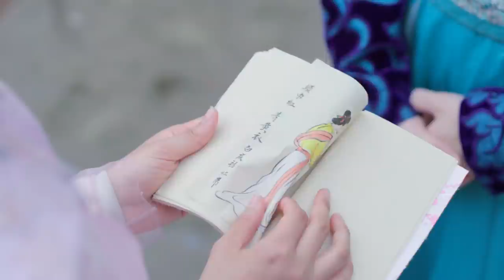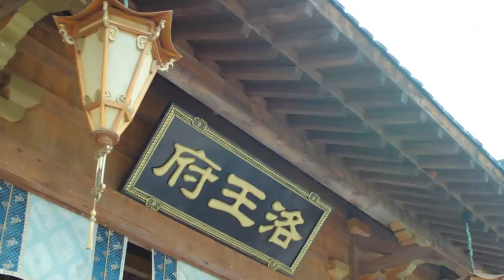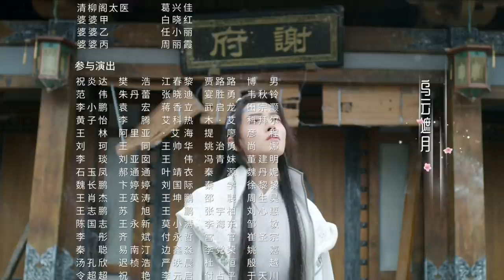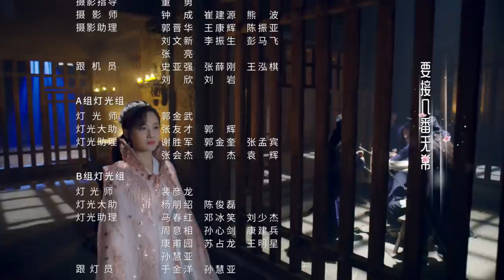【MULTI SUBS】《小女霓裳/Ni Chang》第15集｜厉嘉琪 毕雯珺 孙嘉璐 宋文作 曾淇 何泽远 邢恩 李雨轩 李依晓 EP15【捷成华视偶像剧场】